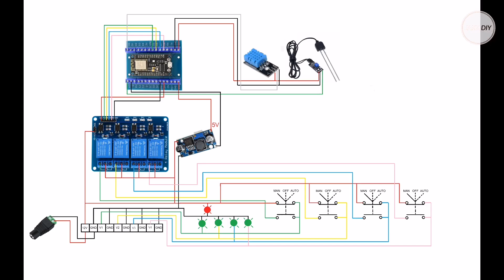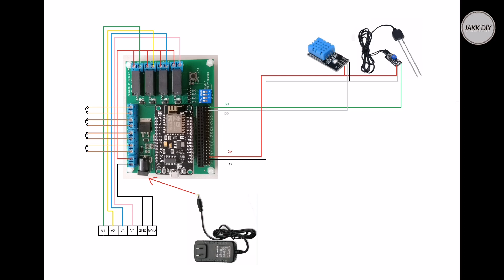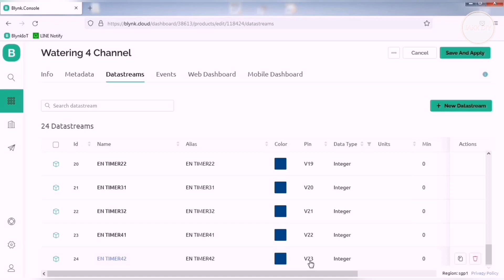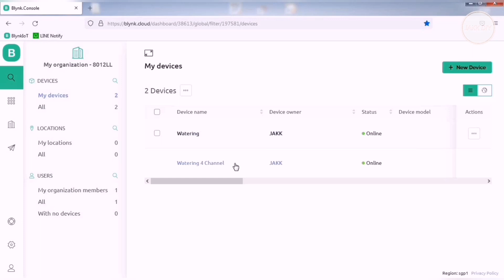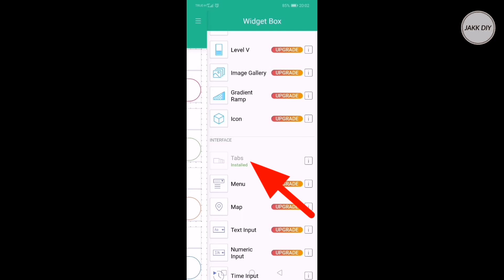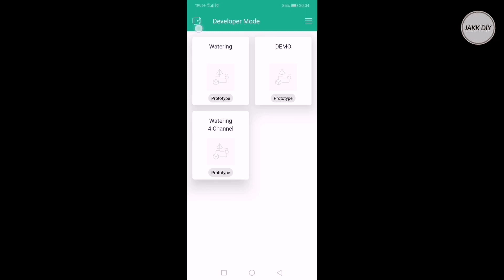แจกโค้ดฟรี​ - อุปกรณ์​รด​น้ำ​ต้นไม้​ 4 ช่อง​ 2 Timers - EP.1 | JAKK DIY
ตอนที่ 1 - การประกอบกล่องคอนโทรล, สร้าง Datastream ในเว็บ blynk.cloud และสร้าง Widget ในแอพ Blynk IoT

ลิงค์สำหรับดาวน์โหลด:
*** Wiring diagram สำหรับการซื้อ Module แยกกันมาประกอบ:

*** Wiring diagram สำหรับใช้บอร์ด JAKK DIY NodeMCU Relay 4 ช่อง:

คลิปนี้ผมจะไม่ได้อธิบายละเอียด ในส่วนของการสร้าง Datastream บนเว็บ blynk.cloud และการสร้าง Widget ในแอพ Blynk IoT เพราะผมเคยอธิบายไว้แล้วในคลิปก่อนๆ สามารถกดเข้าไปดูก่อนตามลิงค์ด้านล่างนี้